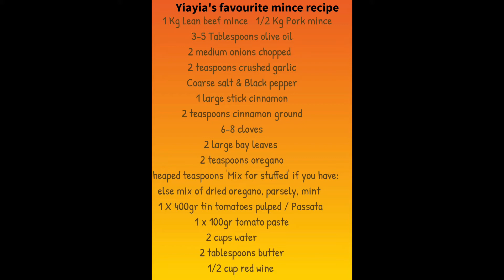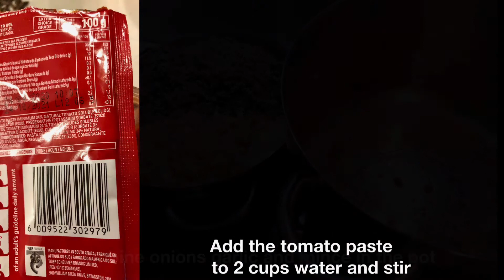Yiayia's favourite mince recipe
Visual step by step recipe